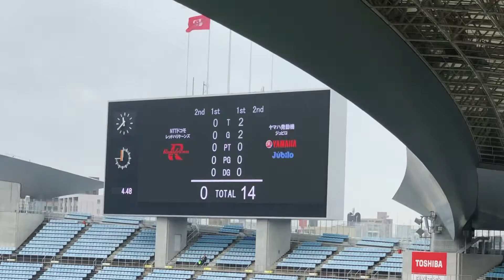Rugby Top League